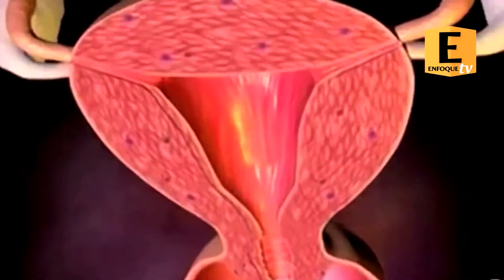Mujeres de la zona serrana, quienes corren mayor riesgo por cáncer cervicouterino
Es la zona serrana del estado la más afectada por el cáncer cervicouterino así lo dijo la Directora de la del Centro de Cancerología de Nayarit Amelia Trejo